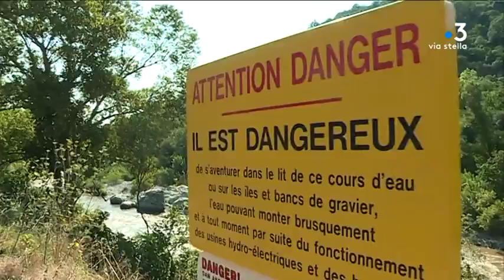Activités de plein air : des contrôles de sécurité pendant tout l'été en Corse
Comme chaque année, les pouvoirs publics mettent en place un dispositif de contrôles pour s'assurer du bon fonctionnement des activités touristiques et estivales. Ces contrôles ont lieu pendant tout l'été, du 15 juin au 15 septembre...

Intervenants - Alexandra Mondoloni, professeur de sport à la DDCSPC de Haute-Corse; Grégory Lalande, moniteur de canyoning

Equipe - Mathilde Guyenot, Alex Gouty